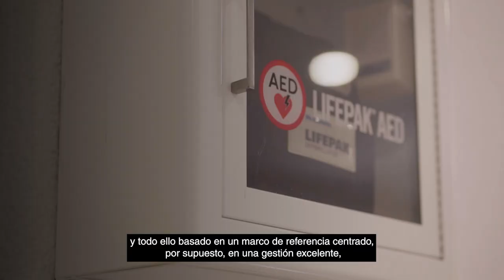XV Premio Excelencia ex aequo – Subdelegación Defensa Valladolid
XV Premio a la Excelencia en la Gestión Pública ex aequo a la Subdelegación de Defensa en Valladolid, concedido por el Ministerio de Hacienda y Función Pública del Gobierno de España.